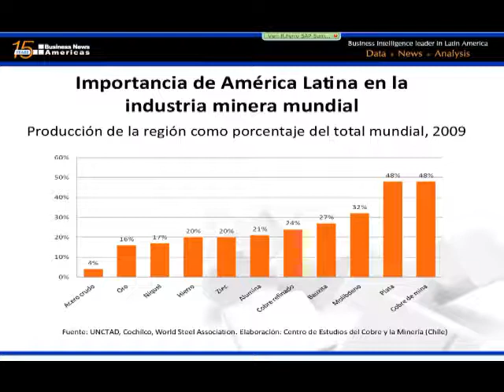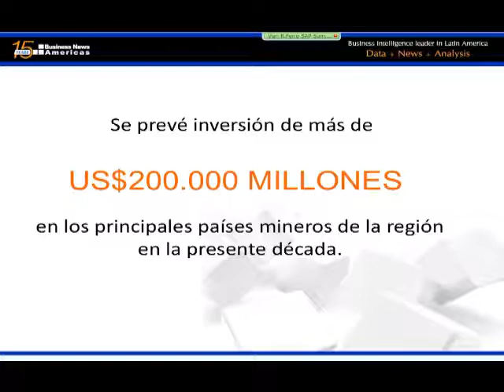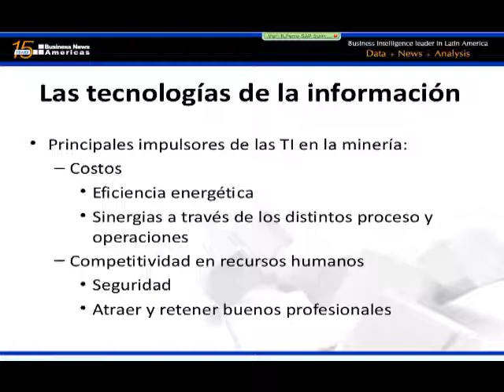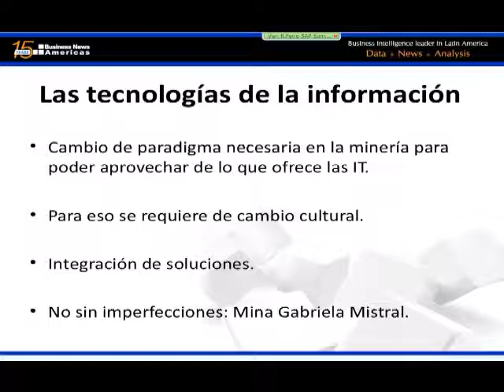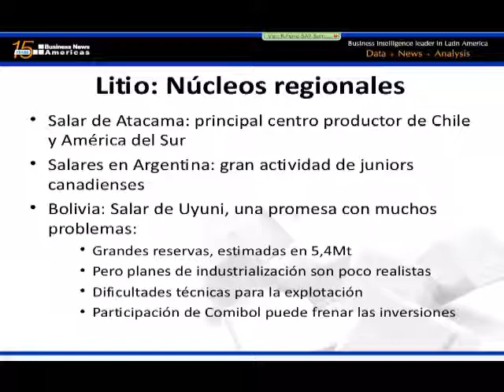BNamericas Webinar - Minería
Entorno de negocios y oportunidades 2012 en América Latina
Dirigido por Raúl Ferro
Director de Business Intelligence